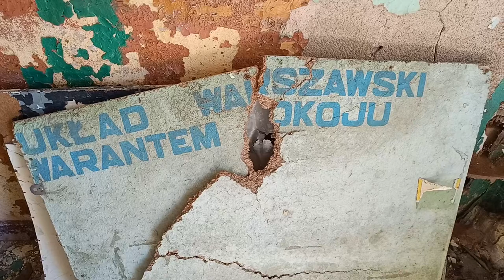Debrzno - byłe lotnisko wojskowe - budynki zaplecza tecnicznego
Prawdopodobnie jeden z budynków należał do personelu (pokoje, łazienka, inne pomieszczenia). Pozostałe budynki to głownie garaże i magazyny. Drogi poprowadzone są jak ronda, dzięki czemu nie trzeba było kombinować z transportem.

Aktualnie lokalizacja pełni rolę wysypiska dla śmieciarzy.